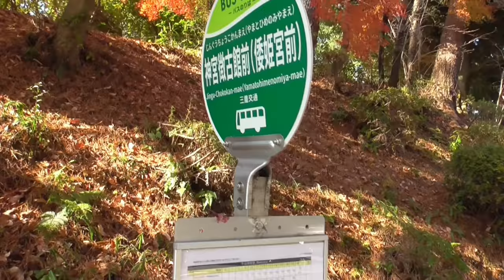ST086-34 伊勢市駅構内にある名所案内：神宮徴古館【今年の名所、今年の内に】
当動画関連サイト・チャンネルはこちら↓
神宮徴古館さま

関連動画はこちら↓
ST033’21「駅間散歩　近鉄五十鈴川駅→JR五十鈴ヶ丘駅①五十鈴川駅から伊勢総合病院前交差点まで歩く」三重県のJR＆伊勢鉄道ターミナル完全制覇の旅